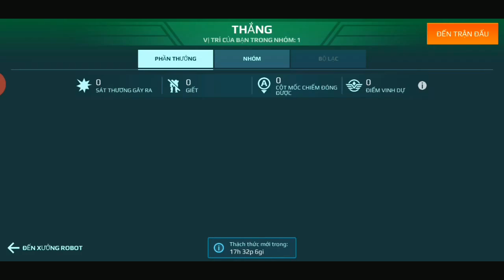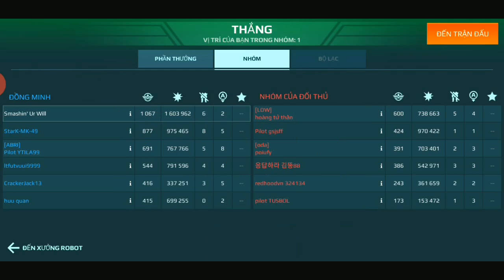Cập Nhật 5.8 Súng Ngắn Đã CHẾT Chưa? War Robots Skirmish Gameplay 5.8 WR